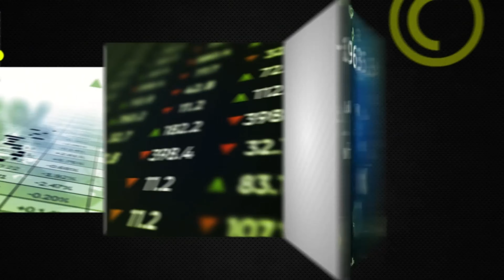Fintech Daydreaming S06E03 - Cloudy with a Chance of Modernisation with Howard Boville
Season six continues with another mega-trend and another mega-guest: current Head of IBM Cloud Platform and former Bank of America CTO Howard Boville, re-joins Pål Krogdahl and Ville Sointu to talk about what’s what in regards to banks moving to the cloud - and more.

A lot has happened since Howard was with Fintech Daydreaming the last time (S02:E05). We get to hear an update on where the current industry status on cloud adoption, and learn about every banker’s dream - mainframe on the cloud! ☁️🏭

In other words: buckle up for another wonderfully fintech-nerdy episode 🤓